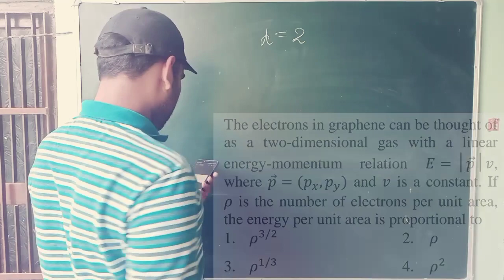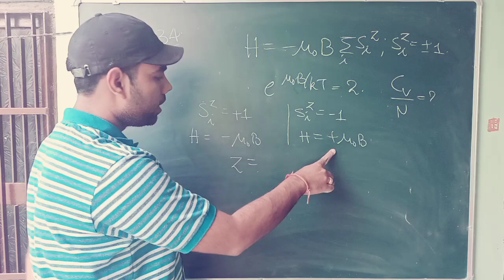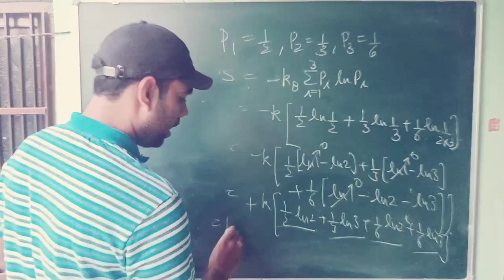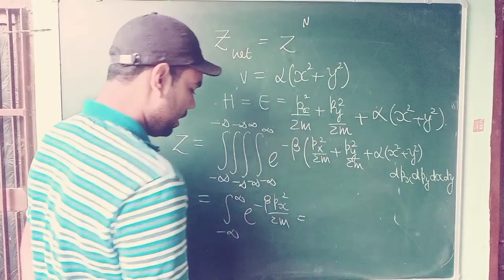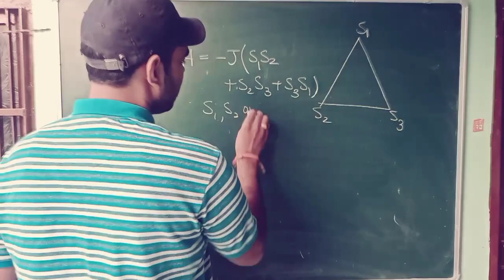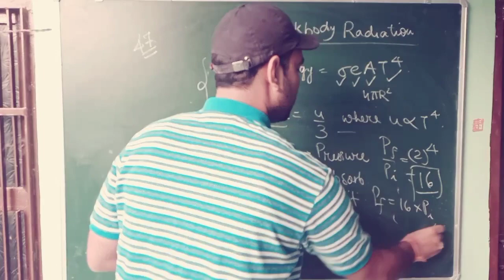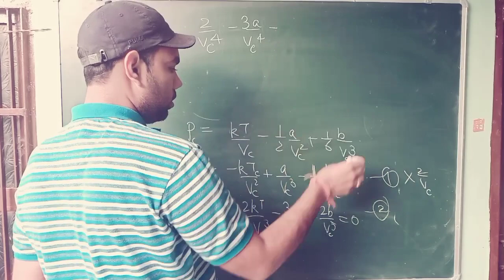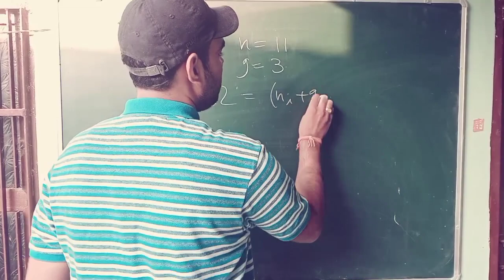PYs100 Questions| CSIR NET Physical Science | Part III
Hello to everyone, In this video I have discussed Q:31 - 55 out of 100 previous year problems based on Statistical Physics of CSIR NET Physical Science exam. Hope you all like it! 😀 csirnet. netphysics.